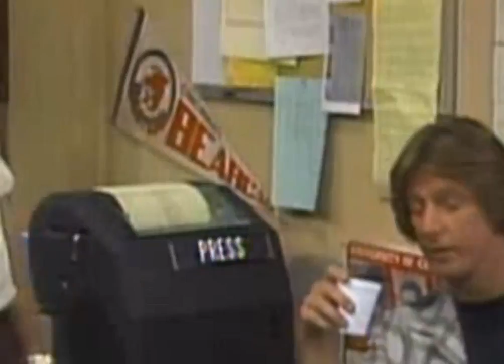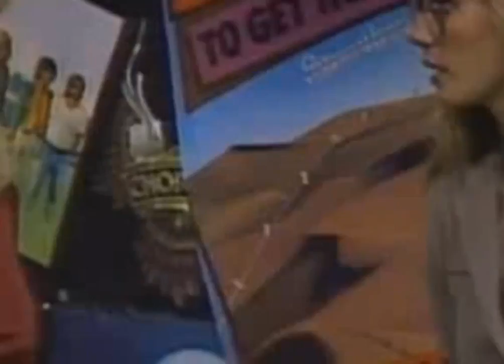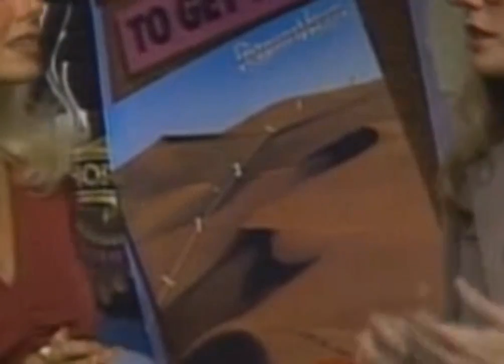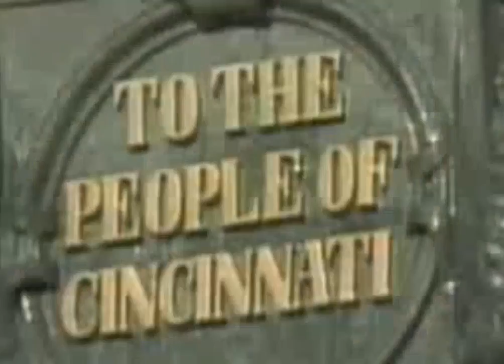WKRP in Cincinnati Se2Ep10 Bailey's Big Break